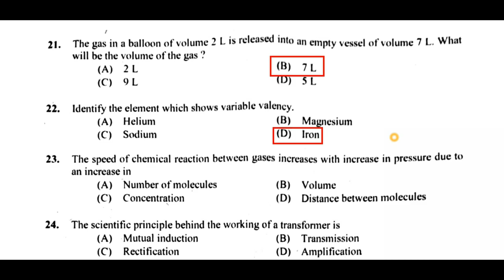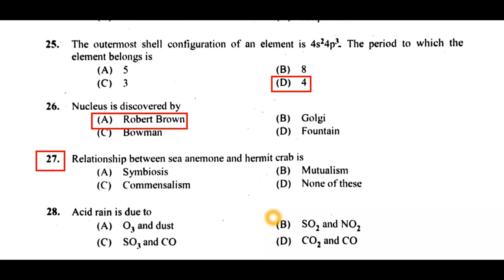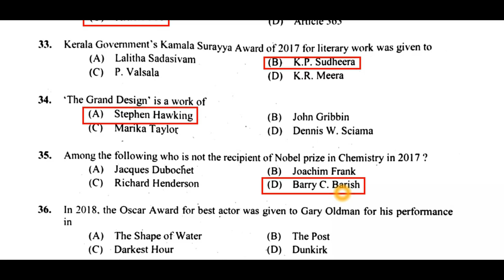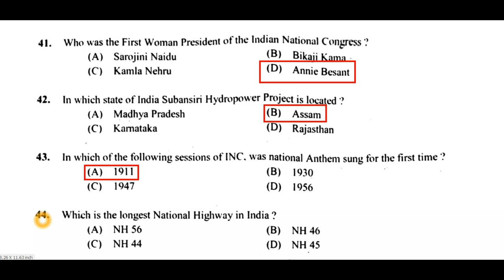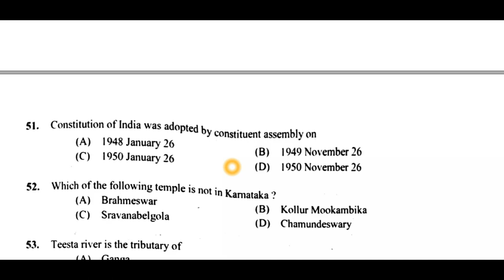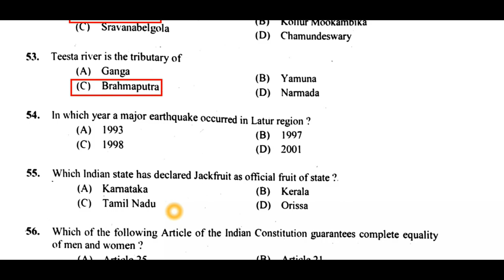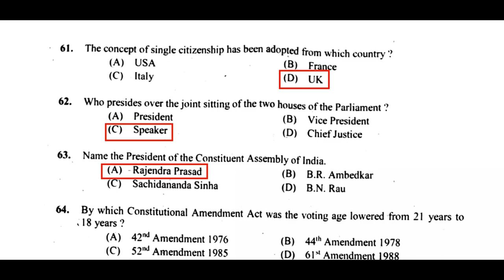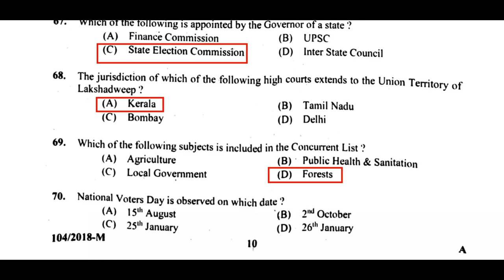PSC degree level Previous Question Answers | Secretariat Assistant 2018 | PSC Degree level prelims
PSC degree level previous questions and asnwers are discussed in this video. This contains Secretariat Assistant 2018  question paper with solutions. Psc Previous questions can be repeated in the coming degree level preliminary exams. So by familiarizing the previous year question paper you can attend the repeated questions without fail. And we are planning to post maximum psc exam question paper analysis in the coming days.

പ്രിലിമിനറി പരീക്ഷയ്ക്ക് ഉപകരിക്കുന്ന തരത്തിലുള്ള ഒരുപാടു ക്ലാസുകൾ ചാനലിൽ ഉണ്ട് . താഴെ ലിങ്കുകൾ ക്ലിക്ക് ചെയ്താൽ കാണാവുന്നതാണ്

Other classes from the channel